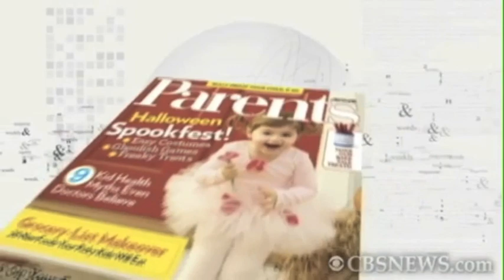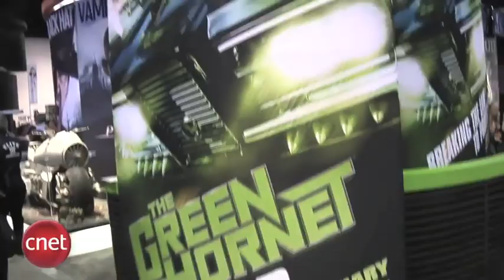Molly Wood Professional Reel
MollyReel